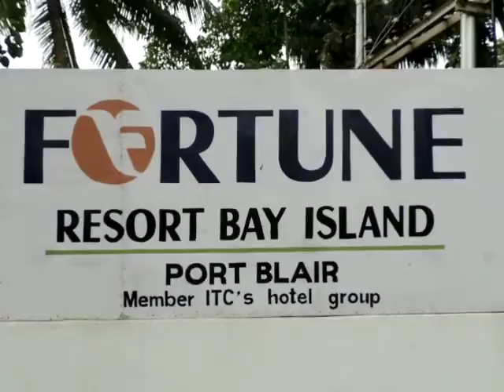3DrAnandPrakashIAS CSjiInaguratesSMSserviceedweep i newspaperiNDiAislandsmobilepress